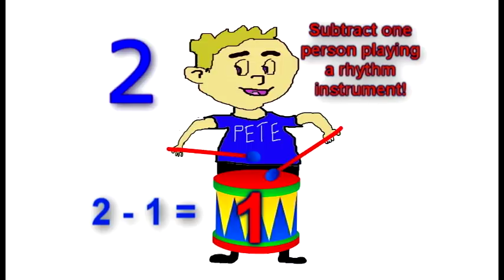Drummer Pete Keeps a Steady Beat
This Full Length video plus other Drummer Pete Full Length Videos are available

Teaching suggestions:

1. Pick ten students from class and number them 1 -10

2. Explain that student one will be Drummer Pete and starts the song off by keeping a steady beat with the rhythm instrument.

3. Drummer 2 - 10 will add each time the song says Drummer Pete adds another person.  As each student comes up to join the rest of the group you can easily determine how well a student can keep a steady beat.  I have my egg shakers in an egg carton and they come up and take an egg and they join the line.

4. Drummer Pete gets tired and puts the egg back into the carton and sits back down.  Each participant will do the same thing when it is their turn to leave.

5. While these 10 students are doing this the others can watch the screen and count the numbers 1-8 and they also see the math on the screen which reinforces their math skills while learning to keep a steady beat.

Assessment Ideas:  4-Plays a steady beat consistently  3-Plays a steady beat 75% of the time  2-Plays a steady beat 50% of the time 1-Does not play a steady beat